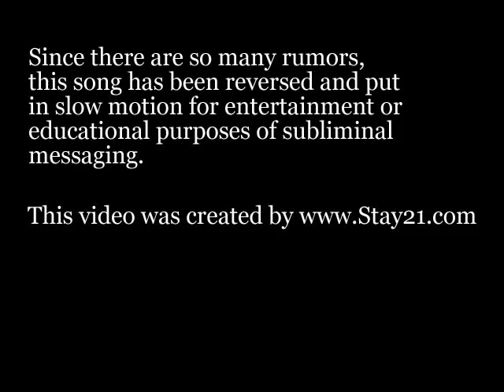eminem, just blaze-fly away